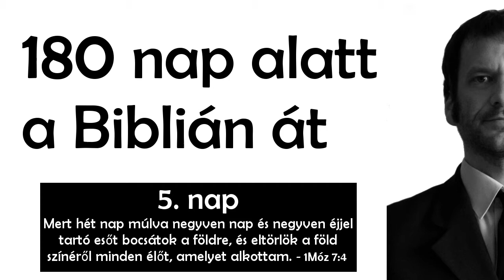180 nap alatt a Biblián át - 5. nap - Az özönvíz, az újrakezdés (1Móz 7:4)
180 nap alatt a Biblián át - 5. nap
Az özönvíz, az újrakezdés
1Móz 7:4